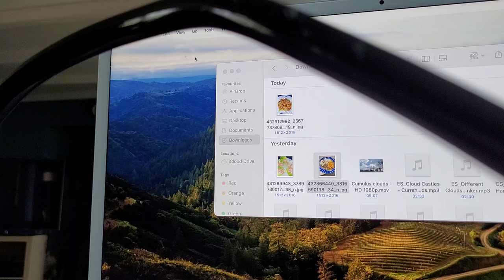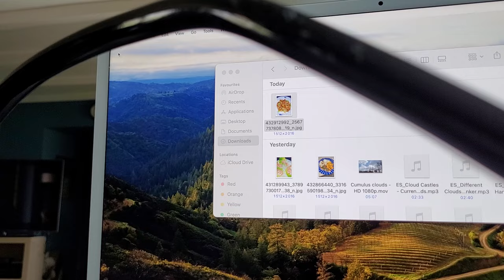Just eat less - thanks Carol!